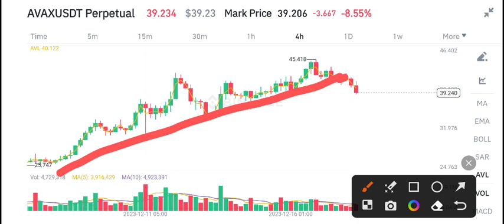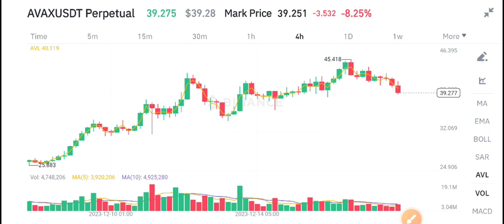Avalanche AVAX Price Prediction! AVAX Coin News Today